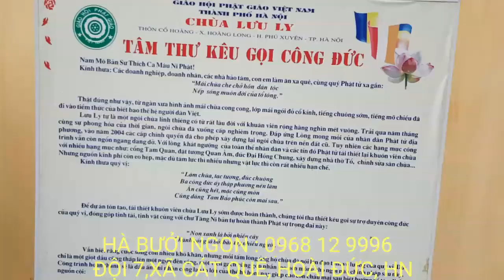CHÙA LƯU LY , XÃ HOÀNG LONG ,PHÚ XUYÊN, HÀ NỘI : 0968 12 9996